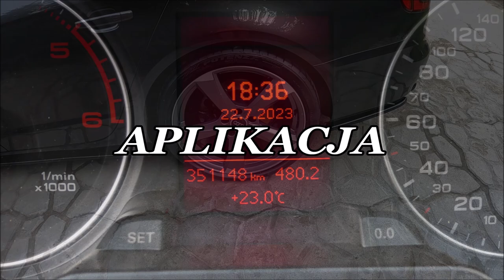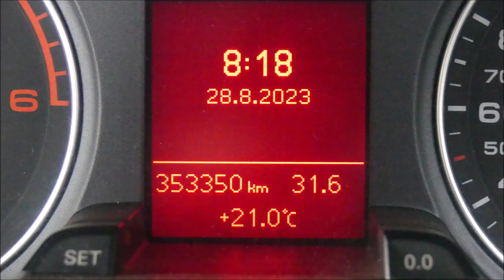Fireball Trim & Tire